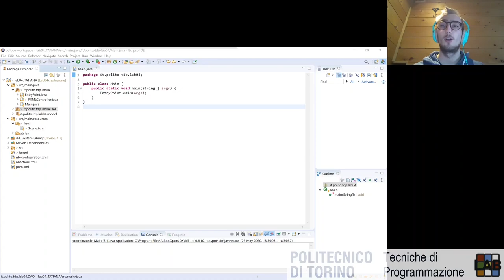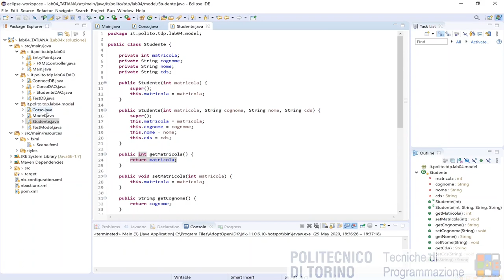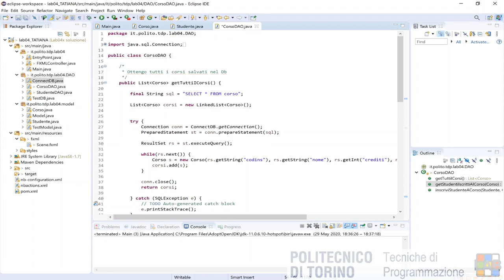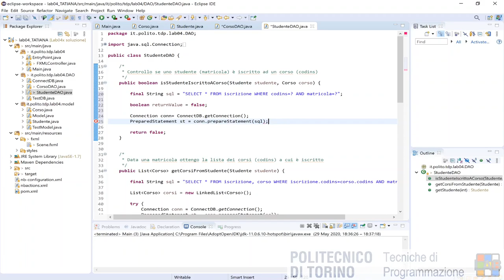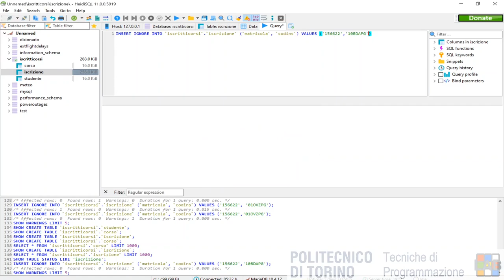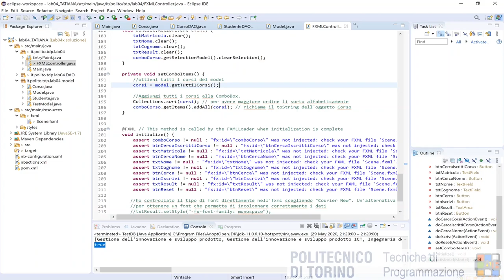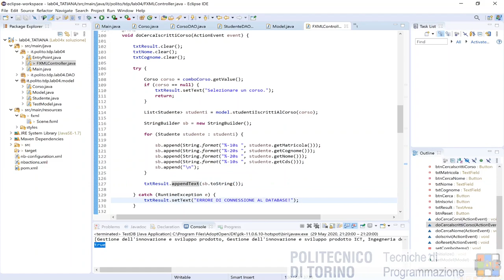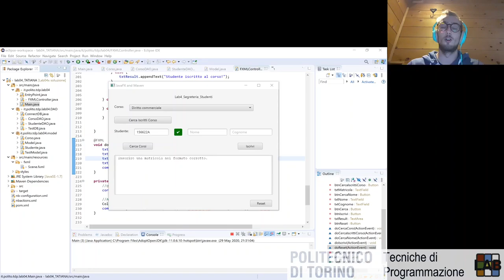TdP-Lab-04: Soluzione Laboratorio 4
Soluzione proposta al Laboratorio n. 4

Nota: il filmato è stato realizzato nell'anno 2019/2020, grazie allo studente collaboratore assegnato al corso, Philippe Bich.